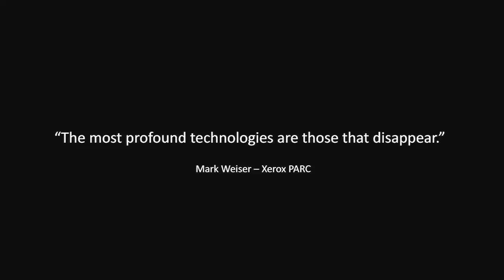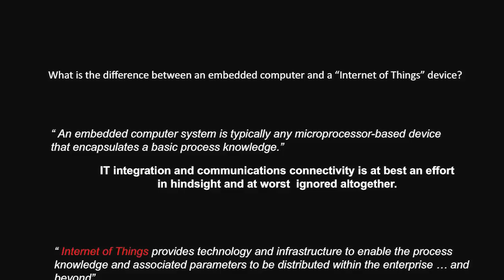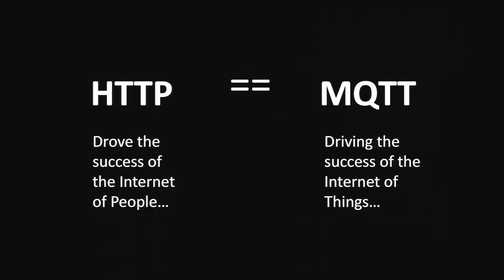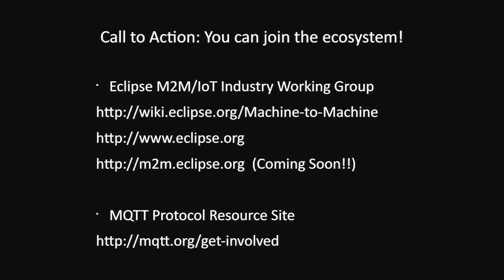The Internet of Things is Just Getting Started: Arlen Nipper at TEDxNewBedford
TEDxNewBedford was hosted by Chris Rezendes and Dolores Hirschmann on September 5th, 2012.

Arlen Nipper has been designing embedded computer hardware and software for 33 years. Arlen graduated from Oklahoma State University and worked in the oil patch for 10 years learning tons of useful stuff about "how things work" in the real world. The next part of Arlen's career path led to signing up with a startup technology company called NovaTech providing design and integration services using embedded computer technology. NovaTech was a successful startup and became Arcom Control System and then Eurotech Inc. over the last 20 years. Arlen was the President and CTO of these OEM computer manufacturing companies. Arlen is now the co-founder and President/CTO of Cirrus Link. Across his entire career, Arlen has been passionate about applying embedded computer technology to existing paradigm problems in the industrial controls and  automation market sector. But in recent years he has stepped back from just the hardware/software aspects of embedded systems and started to view the entire ecosystem of hardware, software, security, infrastructure, IT and, ultimately, the people being served by the this hugely interesting, emerging "Internet of Things".​